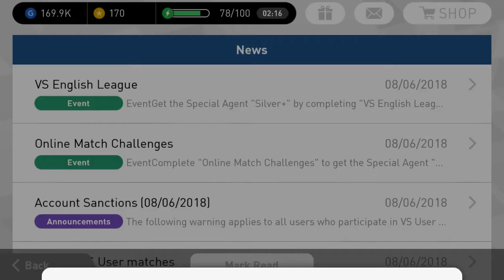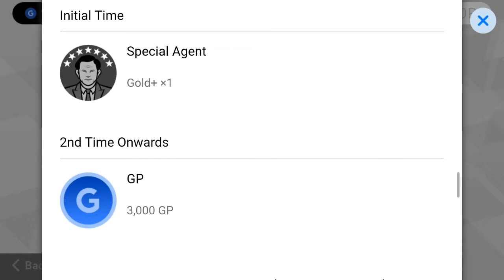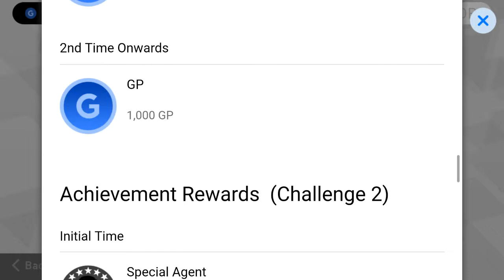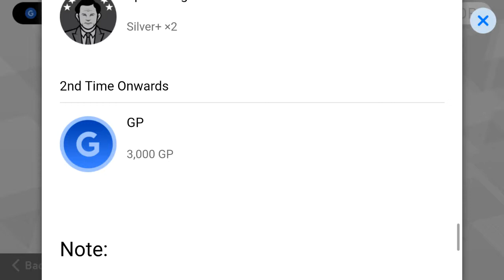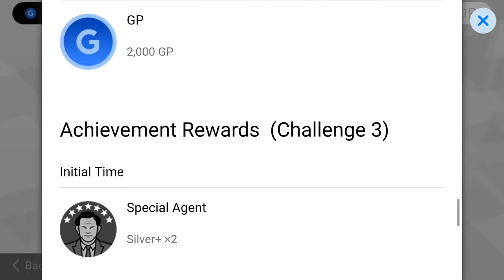PES2018:อัพเดสอีเว้นใหม่ วันที่ 8/06/61